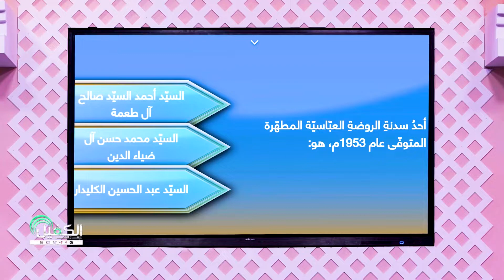احد سدنة الروضة العباسية المطهرة المتوفى عام 1953م، من هو؟